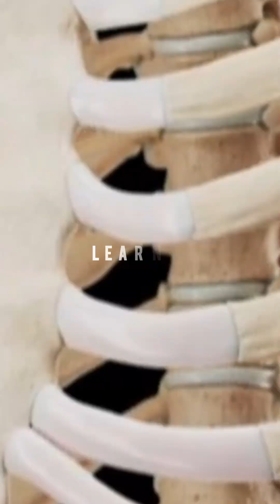PHYSIOLOGY - ANIMAL PHYSIOLOGY| Anatomy and physiology | Respiratory system physiology | Cardio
Dive into the fascinating world of animal physiology in our latest video, "Animal Physiology: The Marvel of Life"! 🐾 Discover how intricate bodily systems—like the nervous, endocrine, and circulatory systems—work harmoniously to keep animals thriving in diverse environments. From the process of homeostasis to the incredible adaptations that allow survival in extreme conditions, this video unravels the secrets of life itself. 🌍✨

Join us as we explore the wonders of the respiratory, digestive, excretory, and reproductive systems, highlighting their importance in growth and reproduction.